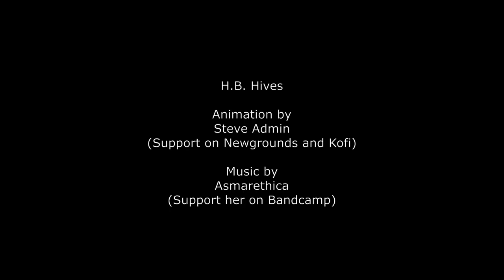H.B. Hives - Short animation 2024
Been a while since I've been here. This was for a school assignment for Animation class.